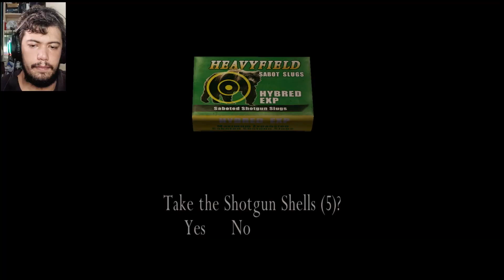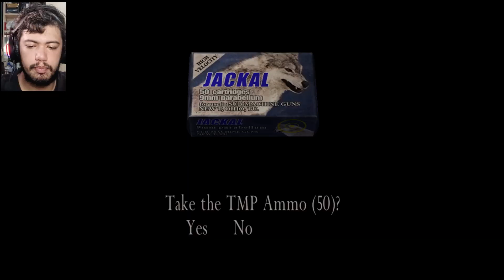Resident Evil 4 Gameplay - Part 7 - The Ritual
Welcome to Resident Evil 4 Walkthrough Gameplay . In this series we will play Campaign Resident Evil 4 Walkthrough Videos will include full story from beginning to end, Review, first impressions.